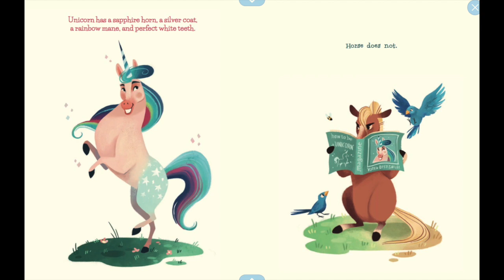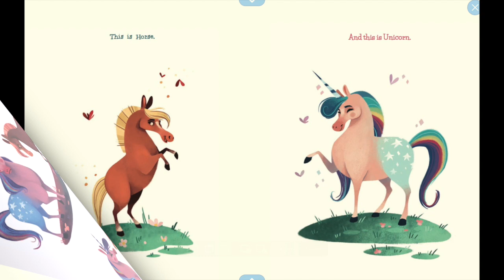Unircorn (and Horse)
Get ready to meet our brand new "Friendenemies", a beautiful prancing unicorn and a very grumpy and jealous horse. Horse encounters an adventure while trying to rescue a very sad unicorn from evil thieves. Will they become friends at the end? Pay close attention so we can start.

Title: Unicorn (and Horse)
Author: David W. Miles

Storytelling narrator: Ms. Nicolle Mejia
Storytelling editor: Ms. Norma Velasquez